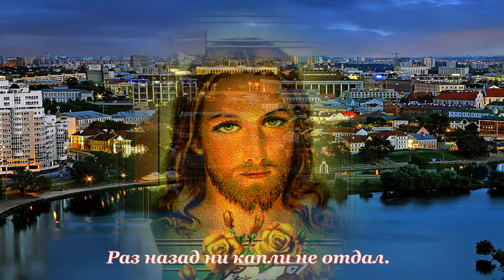Если дурак, то навсегда!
Из ничего и будет ничего